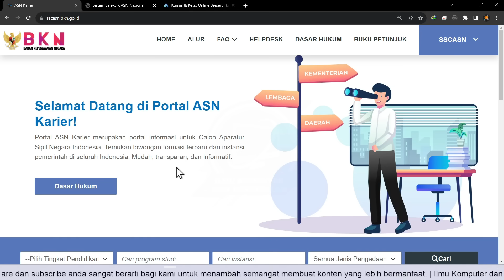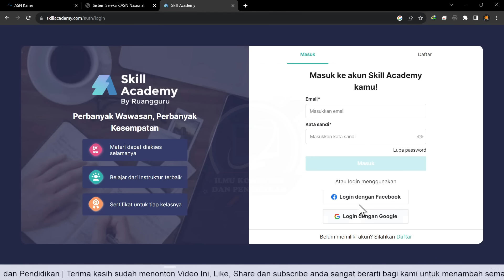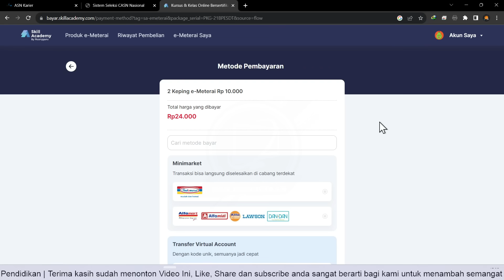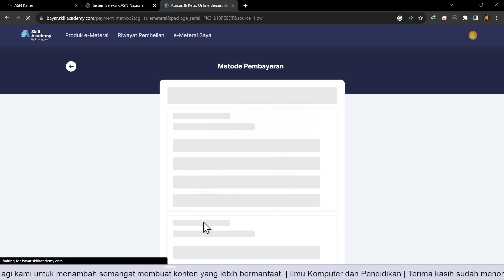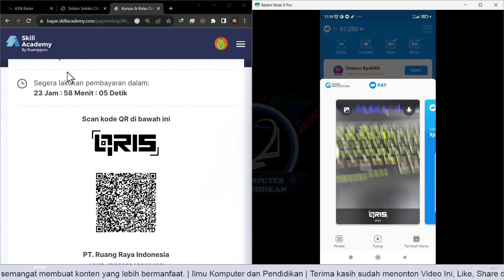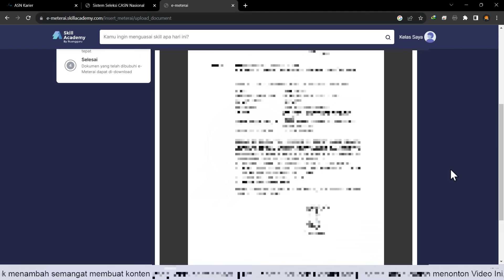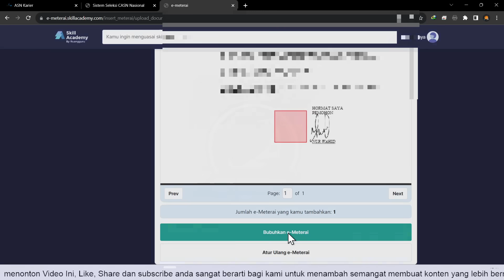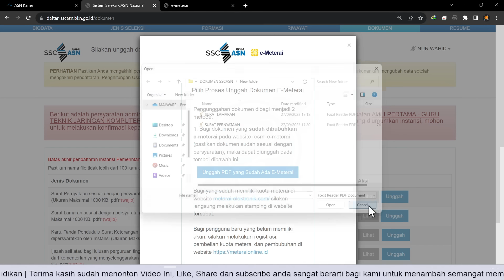SUKSES ! BELI E-METERAI DAN BUBUHKAN KE DOKUMEN CASN 2024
e-Meterai merupakan salah satu jenis meterai dalam format elektronik yang memiliki ciri khusus dan mengandung unsur pengaman yang dikeluarkan oleh Pemerintah Republik Indonesia. E-Meterai digunakan untuk membayar pajak atas dokumen elektronik dan terhubung dengan sistem elektronik yang memuat dokumen elektronik.